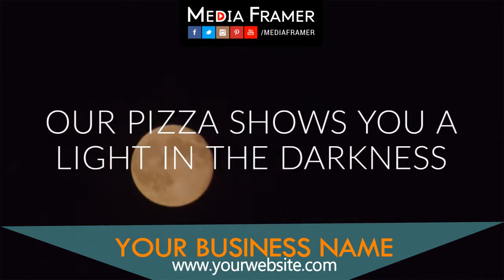PIZZA SHOP VIDEO 20 C